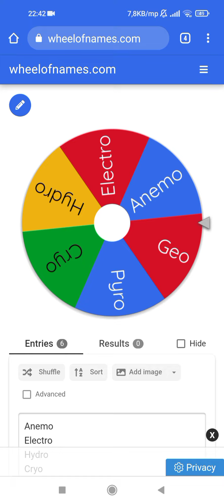Fischl, the Prinzessin der Verurteilung shall commend the winds now! (Genshin Impact element swap)